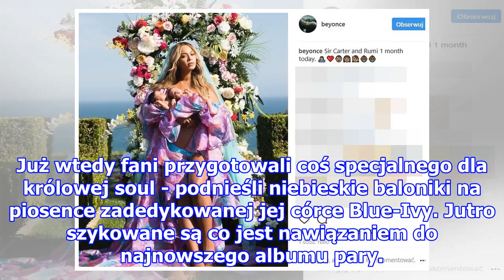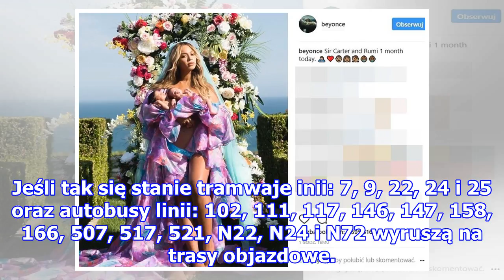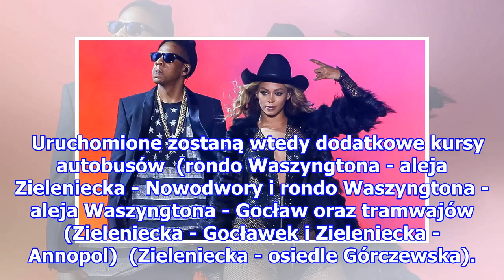To już dziś! Koncert Beyonce i Jaya-Z sparaliżuje Warszawę?! Sprawdź, jak dojechać i gdzie będą n...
To już dziś! Koncert Beyonce i Jaya-Z sparaliżuje Warszawę?! Sprawdź, jak dojechać i gdzie będą największe korki
To już dziś! Koncert Beyonce i Jaya-Z sparaliżuje Warszawę?! Sprawdź, jak dojechać i gdzie będą największe korki Już dziś, 30 czerwca, wielki i wyczekiwany koncert Beyoncé i Jaya Z Para zawita do Polski w związku z trasą koncertową OTR II (On the II Run). Fani będą wpuszczani na teren Stadionu od go...